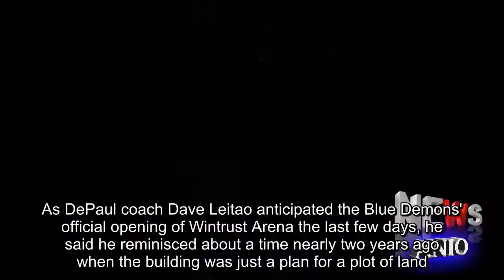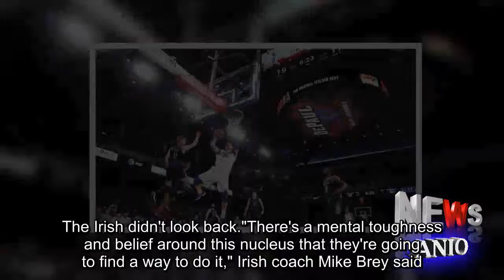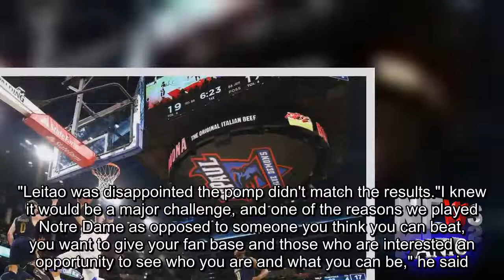DePaul stumbles in Wintrust Arena debut with 72-58 loss to Notre Dame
As DePaul coach Dave Leitao anticipated the Blue Demons' official opening of Wintrust Arena the last few days, he said he reminisced about a time nearly two years ago when the building was just a plan for a plot of land.He saw blueprints and models.He toured the construction zone as concrete beams went up and eventually a hardwood floor was placed inside.On Saturday, it finally was real as 10,194 fans — slightly less than a sell-out — swung open the doors on the intimate new home for DePaul basketball after 37 years at Rosemont's musty Allstate Arena."I reflected back to 22 months ago," Leitao said."We were standing at Cermak and Indiana with about a half dozen guys in blue sweat suits and we were groundbreaking. .All the times we were across the street at McCormick Place and looking inside of this bowl and seeing construction underway, seeing the process." Before DePaul tipped off against No.14 Notre Dame, Blue Demons legend Mark Aguirre walked through a tunnel to present the game ball at midcourt.While the ceremonial christening was special and indicated a new beginning, the results were more like what fans already have seen from DePaul.Despite a challenge from the Blue Demons, the Irish pulled away in the second half for a 72-58 victory.After shooting only 39.3percent from the floor, including 3 of 15 on 3-pointers, in the first half, the Irish connected on 56 percent of their second-half shots and hit 9 of 12 3s.Sophomore T.J.Gibbs scored 21 points to lead the Irish, while preseason All-American Bonzie Colson scored 18 points with 13 rebounds.DePaul was down four points at the break and trailed only 31-30 three minutes into the second half.Then, after DePaul's Devin Gage blocked a 3-point shot from Colson and missed a layup on the other end, Gibbs hit a 3 in response for the Irish.On the ensuing possession Max Strus missed a dunk and Notre Dame's Matt Farrell hit a 3-pointer for a 37-30 lead.The Irish didn't look back."There's a mental toughness and belief around this nucleus that they're going to find a way to do it," Irish coach Mike Brey said.DePaul was led with 14 points apiece from Tre'Darius McCallum and Eli Cain.Strus, a transfer from Lewis, struggled in making just 3 of 12 3-pointers and finishing with 11 points.Brey said he sees the Blue Demons making progress — and the $165 million arena is part of that plan."Great atmosphere," he said."This is a beautiful building.It's probably 20 years overdue.… This is what DePaul needs.There's a feel-good kind of vibe around the program.That was neat." Leitao was disappointed the pomp didn't match the results."I knew it would be a major challenge, and one of the reasons we played Notre Dame as opposed to someone you think you can beat, you want to give your fan base and those who are interested an opportunity to see who you are and what you can be," he said."I'm disappointed we couldn't give a little more." But having DePaul basketball back in Chicago, he said, just feels right."You can go as fa